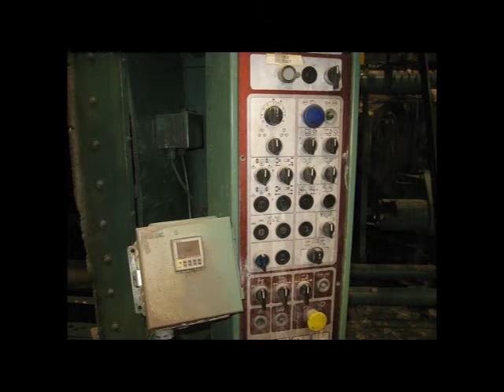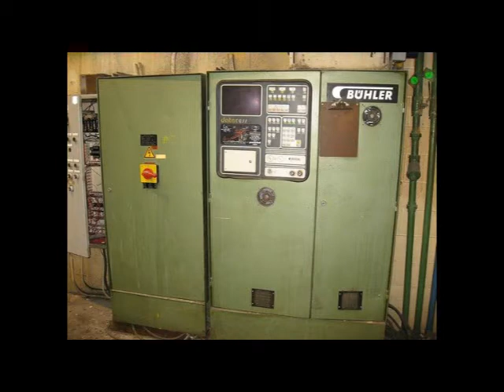Used 725 Ton Buhler Cold Chamber Die Casting Machine No. 3815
See this machine and full specifications on our website here
This model GDM H-630 B is manufactured by Buhler. The maximum clamping force on this Buhler unit is 725 metric tons, with a maximum distance of 780 x 780 mm between the tie bars. The reference #3815 is currently located at our Canada Beta warehouse. This Machine is ready for inspection and / or shipping at this current time.
Beta Die Casting Equipment is the largest buyer and reseller of used diecasting machines and secondhand die casting equipment in the world, with over 25 years of experience and a comprehensive knowledge of the global market. We are a service orientated company that is dedicated to help you find the right machine for your application and budget. We have a huge inventory of second hand machines available for immediate delivery. We are not just a list broker who has no machines of his own and no vested investment in the equipment he sells.  We are a full stocking dealer and all the machines on our website are in stock.

We specialize in used high pressure and low pressure die casting machines. We have sold 100's of used die casting machines worldwide to more than 30 countries and 5 continents.

Besides sales we also purchase die cast machines, diecasting equipment and complete die casting factories worldwide for cash. Our company also offers comprehensive services such as facility appraisals, financing, plant liquidations and sales of on-going businesses.

We also offer a comprehensive Buyer's Guide on how to buy a machine.